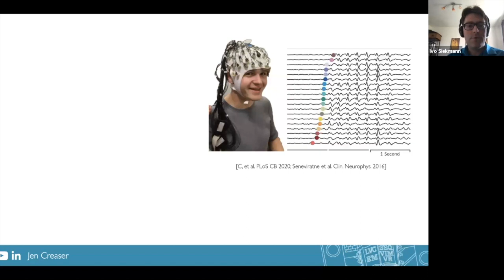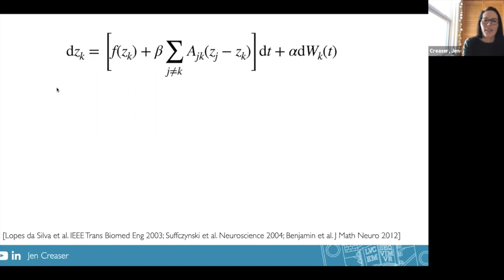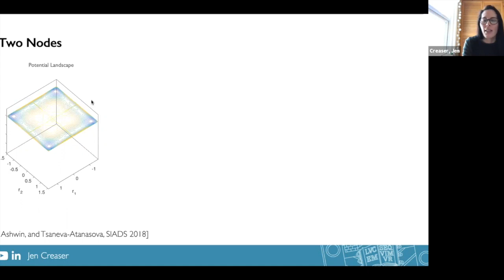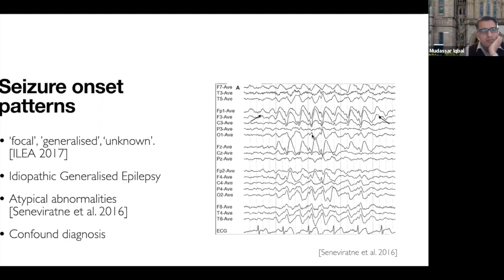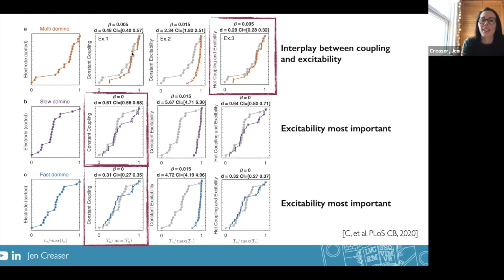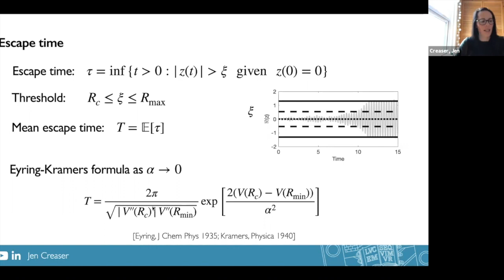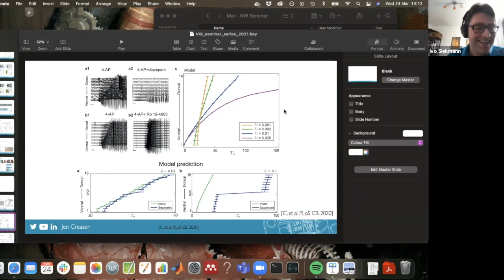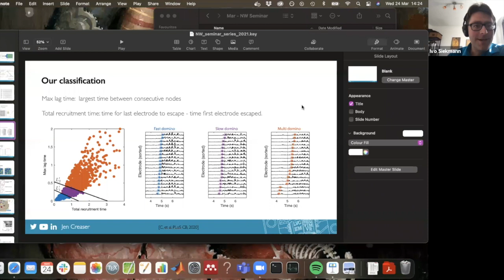Jennifer Creaser: Domino-like transients at seizure onset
Wednesday, 24th March 2021 (hosted by Ivo Siekmann)

Abstract:
Epilepsy is a serious neurological condition in which people experience recurrent brain seizures. The current classification of seizure fails to account for the rich diversity of clinically and experimentally observed spatiotemporal patterns of seizure onset. Current thinking identifies seizures as the initiation and recruitment of populations of neurons in distinct but interconnected brain regions. Brain activity can thus be modelled as a network in which each node represents one brain region. To understand how patterns are generated on networks requires understanding of the relationship between intrinsic node dynamics and coupling between nodes in the presence of noise, which remains elusive. We propose seizure onset to be the sequential “domino-like” recruitment of nodes within the network to an active state. We consider a phenomenological network model of seizure initiation in which each node has two stable states, quiescent and active (oscillatory). The transition between the two, we call an escape, is driven by an external random ‘noisy’ input. When several such systems are coupled, these escapes can spread sequentially in the manner of a domino effect. We use this model to understand and characterise the timings of sequential domino-like cascades of activity across motif networks. We then apply this modelling framework to larger networks and introduce heterogeneous node excitability and coupling strengths to capture spatiotemporal patterns of seizure onset. Finally, intracranial recordings of epileptic seizures show a progression towards synchronization as brain regions are recruited and the seizures evolve. We extend the model to include phase-amplitude dependent coupling and explore the interplay between synchronisation and cascades of noise-induced escapes.